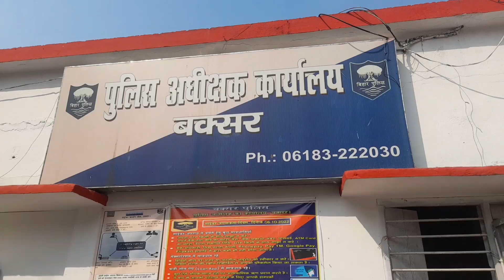82 लोगों को चोरी हुई मोबाईल बरामद कर buxar sp office में लौटाया गया लोगों चेहरे पर खुशी sp ने कहा